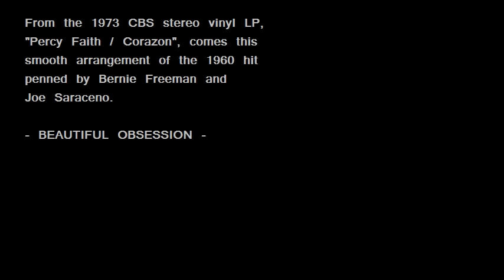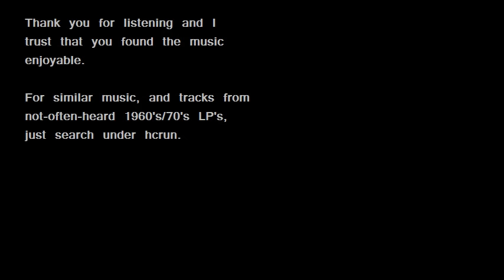Percy Faith - "Beautiful Obsession"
From the 1973 CBS vinyl LP (stereo),"Percy Faith / Corazon", comes this Percy Faith arrangement of the Freeman/Saraceno 1960 hit.

UPDATE May 2024.
I extend a HUGE "thank you" to everyone who has viewed this video since I posted it in 2010. You have pushed it into what would have been, in the old days, the Gold Disk category, with the track accumulating over 1,000,000 views. That is amazing and I'm sure Percy Faith would be delighted with its popularity.

Incidentally, If anyone knows where I can obtain the sheet music for this song, please post a comment here. I will regularly check  for responses.